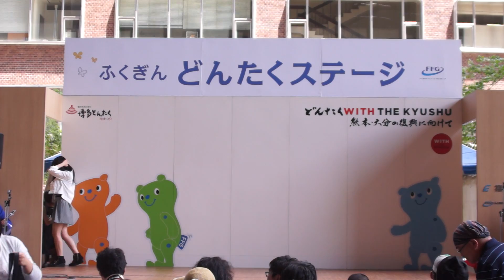avex artist academy 福岡校 LEGIT ふくぎんどんたくステージ ［第55回博多どんたく港まつり２日目］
2016年5月4日(水)
第55回福岡市民の祭り 博多どんたく港まつり ふくぎんどんたくステージの映像です。